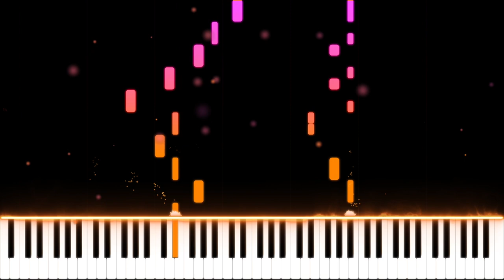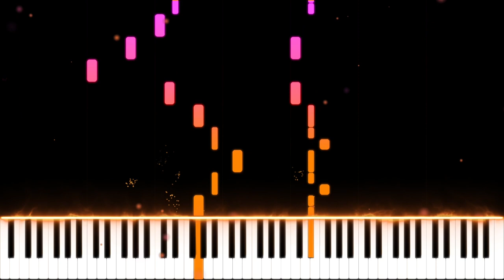YNW Melly - 223s ft. 9lokknine (Piano Cover Tutorial)